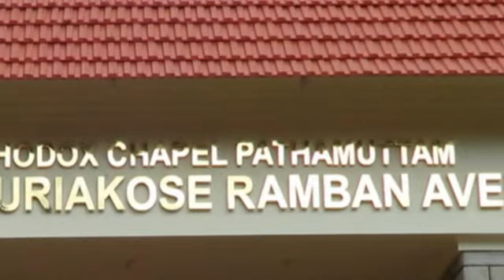Very Rev. M C Kuriakose Ramban Avenue- Inauguration-2012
Very Rev. M C Kuriakose Ramban Avenue, the main entrance to the Chapel was inaugurated by H.G.Geevarghese Mar Ivaniose  (Kottayam Diocese) on 26/08/2010 Sunday after Holy Qurbana.